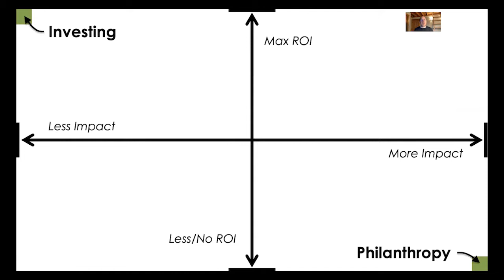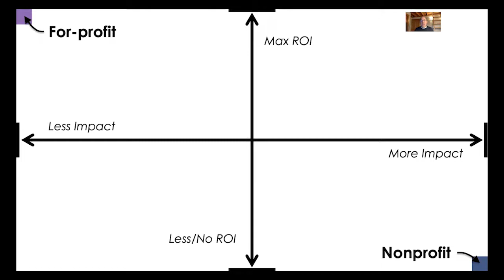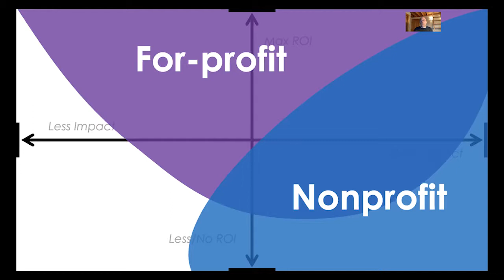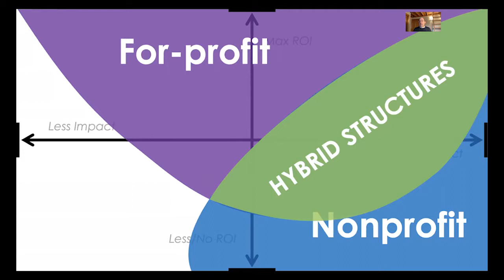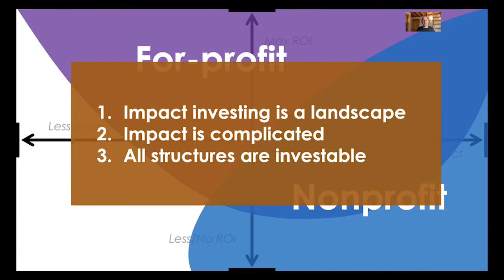Nonprofits, For-profits, and Hybrids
Impactful companies can be organized in a variety of structures.  Some nonprofits earn profits.  Some for-profits give away profits to charity.  Some orgs are a mix of the two tax structures.  Impact is complicated.

theAngelAccelerator.com